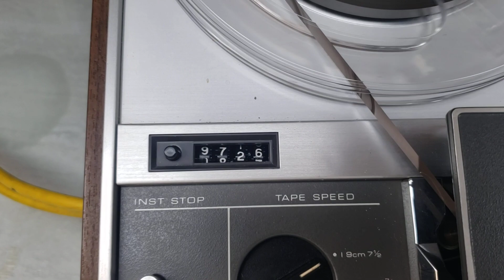Sony TC-366 Repair | Adam Electronics 6652